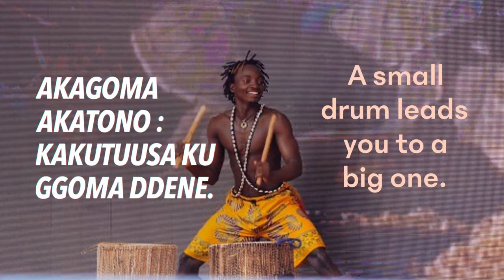ENGERO ENSONGE (Luganda Proverb)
Engero ensonge namakulu gaazo mu lungereza.